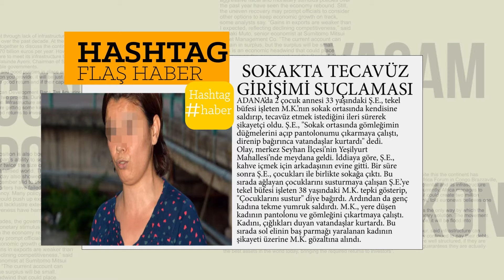SOKAKTA TECAVÜZ GİRİŞİMİ SUÇLAMASI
ADANA’da 2 çocuk annesi 33 yaşındaki Ş.E., tekel büfesi işleten M.K.’nın sokak ortasında kendisine saldırıp, tecavüz etmek istediğini ileri sürerek şikayetçi oldu. Ş.E., "Sokak ortasında gömleğimin düğmelerini açıp pantolonumu çıkarmaya çalıştı, direnip bağırınca vatandaşlar kurtardı" dedi.